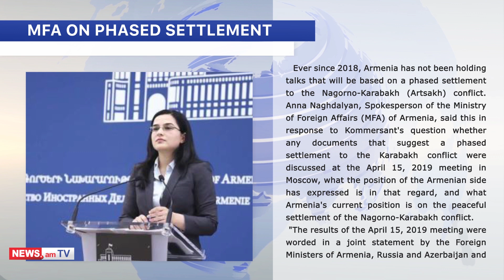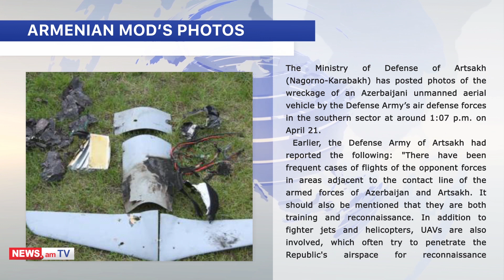NEWS.am daily digest: 23.04.2020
Armenian News - NEWS.am presents a daily digest of Armenia-related top news as of 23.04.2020:

The number of confirmed COVID-19 cases has reached 1,523 in Armenia.
A total of 15,960 tests have come back negative so far, and 840 people are currently being treated.
According to the latest data, 659 COVID-19 patients have recovered thus far, whereas 24 others have died.
Health minister Arsen Torosyan noted 10 COVID-19 patients are in a very critical condition. "There are approximately 230 people with pneumonia, five people on ventilators," he added.
In the meantime, Deputy PM Tigran Avinyan, who is also commandant of the current state of emergency, has signed a new decision and lifted a restriction on the interprovincial movement noting that the respective checkpoints will be removed. The temporary restrictions on some economic activities will also be lifted.

Three Armenian patients with COVID-19 who were in extremely critical condition were discharged from the hospital
The health minister posted a video showing employees of the MC discharging patients with applause.

Debates have raged after Russian FM Sergei Lavrov referred to the documents that suggest a phased settlement to the Karabakh conflict.
Earlier, FM Zohrab Mnatsakanyan noted that concessions are impossible at the cost of Artsakh security.
Now Armenian MFA spokesperson Anna Naghdalyan noted that ever since 2018, Armenia has not been holding talks based on a phased settlement.
“No settlement option that does not provide for the exercise of Artsakh's right to self-determination without the imposing of any restrictions and may endanger the security of the people of Artsakh is acceptable to the Armenian parties,” she said.

Artsakh defense ministry has posted photos of the wreckage of the Azerbaijani UAV down by the defense army.
On April 21, the air defense forces stationed in the southern direction, noticing the Azerbaijani ORBITER unmanned aerial vehicle’s entry into the aerial space of Artsakh, downed the UAV with combat readiness and through literate operations.
Earlier, Artsakh MOD had reported frequent cases of flights of the opponent forces in areas adjacent to the contact line. UAVs have also been involved trying to penetrate the republic’s airspace for reconnaissance purposes.

Graves belonging to Armenians have been discovered in the Nazilli region of the Turkish Province of Aydin.
The employees of the Aydin Museum were called, and they confirmed that Armenians were buried there. The tombstones are believed to date back to the 17th century. They were moved to a safe place.